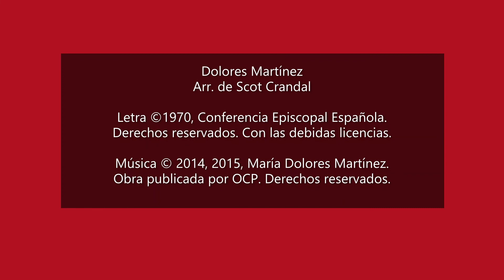RyA Salmo 109: Santísimo Cuerpo y Sangre de Cristo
Corpus Christi
19 de junio, 2022

Salmo Responsorial 109, 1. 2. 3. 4

                     Em                   C D   Em           C      Am      B7            Em
Respuesta:   Tu eres sacerdote eterno, según el rito de Melquisedec.

Estrofa 1:   Oráculo del Señor a mi Señor: “Siéntate a mi derecha,
                     y hare de tus enemigos estrado de tus pies”.

Estrofa 2:   Desde Sion extenderá el Señor el poder de tu cetro:
                    _ _ _ _ _ _ _ _ _ _ _ _ _somete en la batalla a tus enemigos.

Estrofa 3: “Eres príncipe desde el día de tu nacimiento, entre esplendores sagrados,
                   Yo mismo te engendre, como rocío, antes de la aurora”.

Estrofa 4:   El Señor lo ha jurado y no se arrepiente: “Tu ere sacerdote eterno,
          _ _ _ _ _ _ _ _ _ _ _ _ _ según el rito de Melquisedec”.

Dolores Martínez
Arr. de Scot Crandal

Cantor y arpista: Jordan Marie Andrew